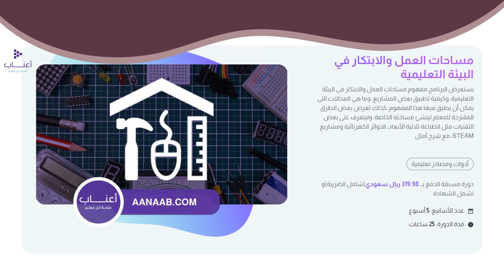تشويقة دورة مساحات العمل والابتكار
نستعرض مفهوم مساحات العمل والابتكار في البيئة التعليمية، وكيفية تطبيق بعض المشاريع، وما هي المجالات التي يمكن أن يطبق فيها هذا المفهوم. كذلك نعرض طرقًا مقترحة للمعلم لينشئ مساحته الخاصة، وليتعرف على بعض التقنيات مثل الطباعة ثلاثية الأبعاد، الدوائر الكهربائية ومشاريع STEAM، مع شرح أمثلة تطبيقية.